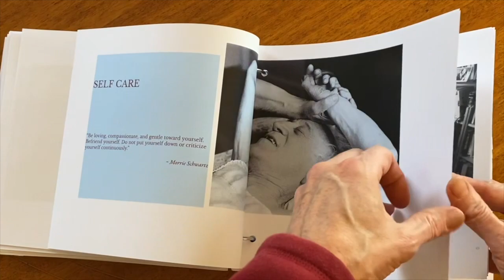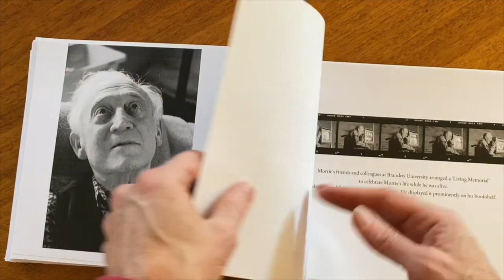'Memento Morrie' maquette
Book dummy (maquette) of 'Memento Morrie: Images of Love and Loss' is Heather Pillar's documentation of Morrie Schwartz's last six months.  Morrie was diagnosed with ALS and shared his wisdom about life, love and loss in media outlets such as the popular memoir, 'Tuesdays with Morrie.'
Daylight Books will publish 45 images with 4 essays in hardcover this summer 2024.